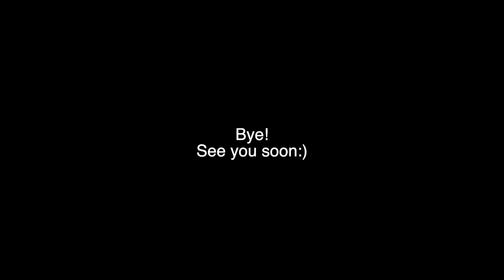3-Ingredient EGGPLANT SPREAD you'll love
I believe eggplants are underrated. They're incredibly versatile in the kitchen, yet often overlooked. With just a few basic ingredients, you can create something truly extraordinary, like this 3-ingredient Eggplant Spread. All you need is eggplant, mayo, and a pinch of salt. By baking the eggplant until it's tender and flavorful, then blending it with creamy mayo and a touch of salt, you get a spread that's rich, satisfying, and bursting with flavor. It's a reminder that sometimes, the simplest recipes are the most delicious. Let's give eggplants the recognition they deserve and savor every bite of this delightful spread. Enjoy:)

Ingredients for the EGGPLANT SPREAD:
2 medium size eggplants
1/4 cup mayo
1 tsp salt